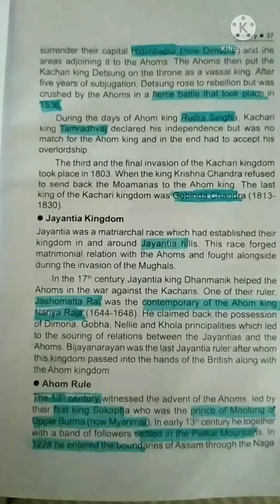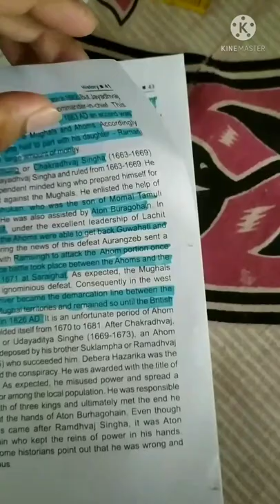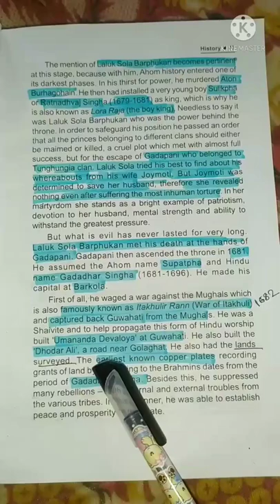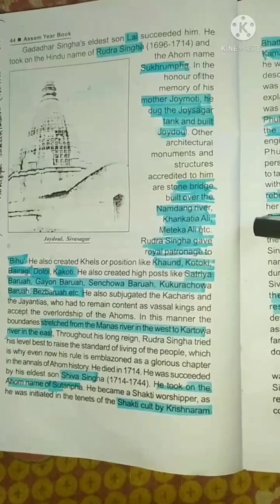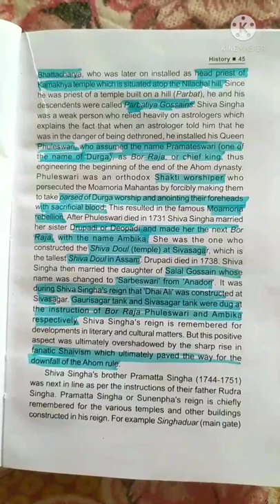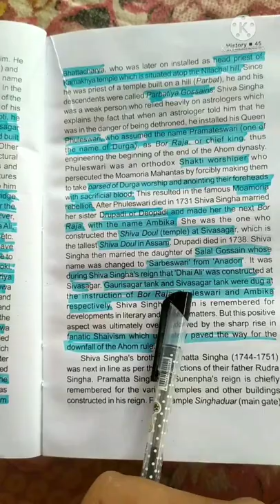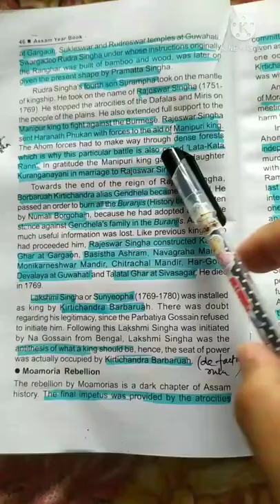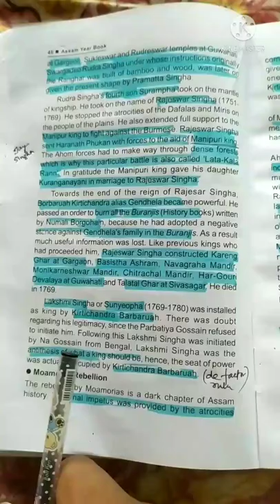Video 6 - Ahom Kingdom - Laluk Sola Borphukan, Godapani, Rudra Singha, Shiva Singha, Bor Raja, etc